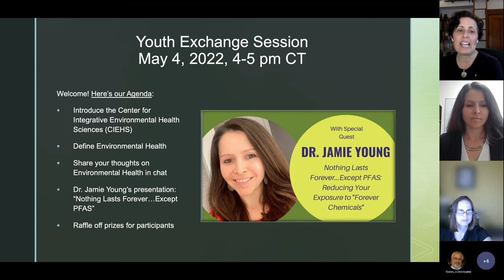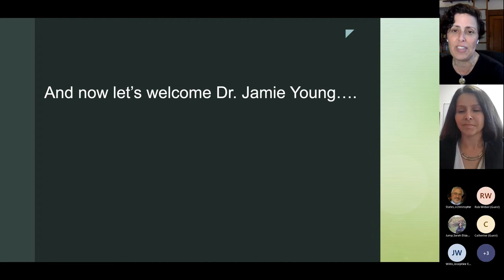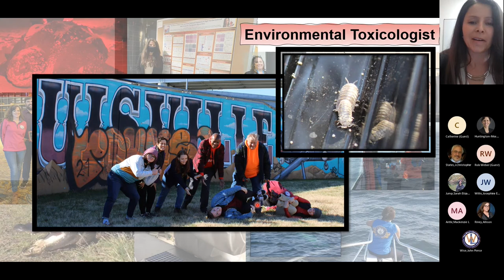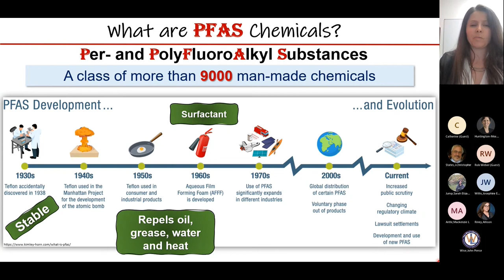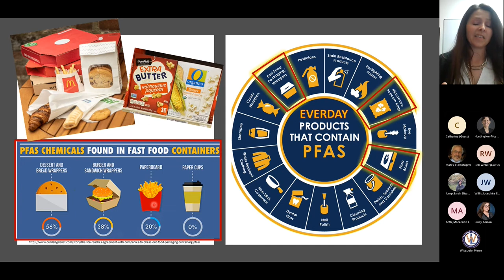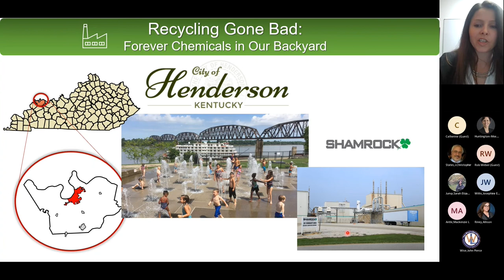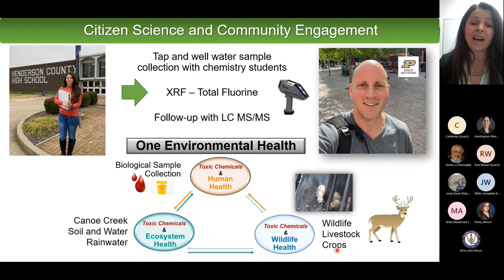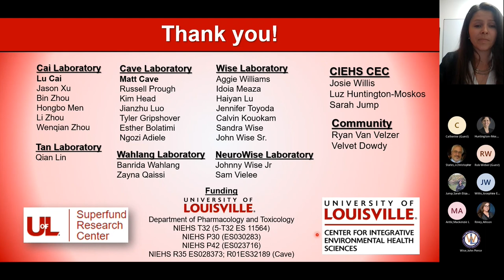UofL CIEHS CEC Youth Exchange Session #4 with Dr. Jamie Young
Guest speaker, Dr. Jamie Young from the Department of Pharmacology & Toxicology at the University of Louisville, joined the CIEHS Community Engagement Core on May 4th, 2022 to engage youth in environmental health with her presentation titled "Nothing Lasts Forever...Except PFAS: Reducing Your Exposure to "Forever Chemicals"". Dr. Young spoke about the impact PFAS have on environmental health and her journey to becoming a scientist. Young emphasizes not only the impact on environmental health, but the impact PFAS have on individual health.